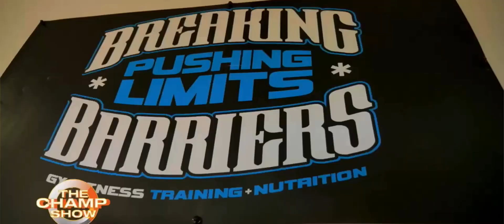Unleash Your Energy: The Secret to a Healthy Pregnancy!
⚔️ BREAKING BARRIERS | PUSHING LIMITS ⚔️

GYM Location
94-1201 KA UKA BLVD, WAIPAHU, HI 96797

Staff Hours:
Monday to Friday- 4:00 am to 10:00 pm
Saturday & Sunday 6:00 am to 8:00 pm

24/7 Access available for PREMIUM/VIP MEMBERS

FREE Consultations

🛍 SHOP ONLINE 🛒

📦Ship Worldwide 🌎 [shipping rates apply]